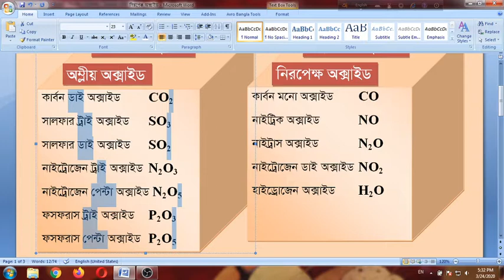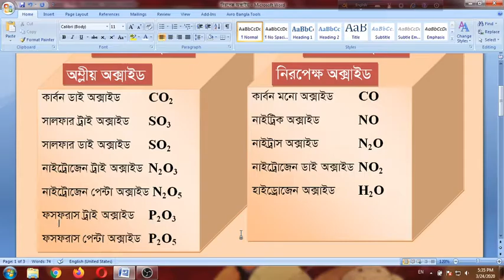অধাতব , অম্লীয় , নিরপেক্ষ অক্সাইড, non metallic , acidic , neutral oxide, chemistry, by Bhuiyan Sir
Watch and enjoy learning. Thanks